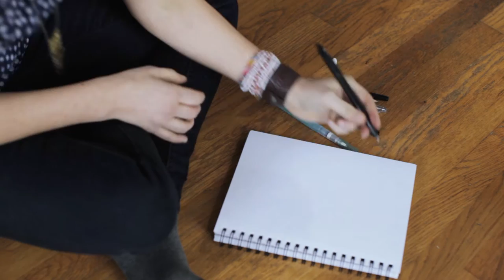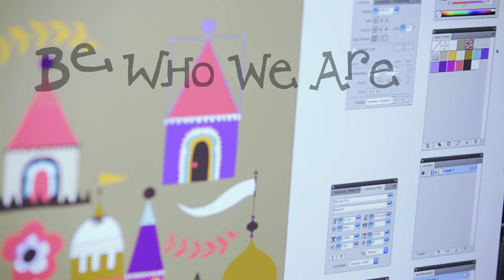Jessica Swift - Promo Film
This is Jessica Swift's promo video. She is an incredible artist and instructor from Portland. She's a sweetheart, I adore her. Check her out at jessicaswift.com/